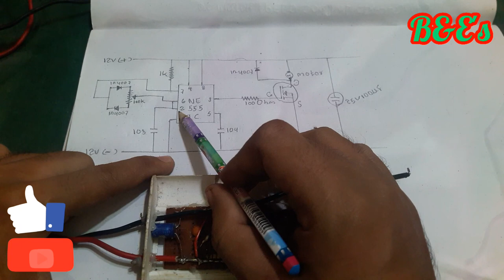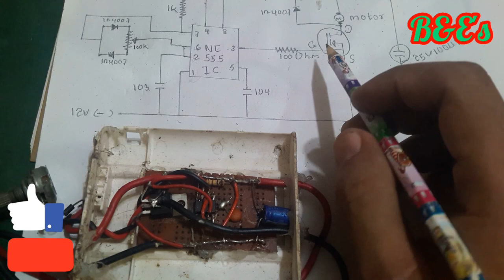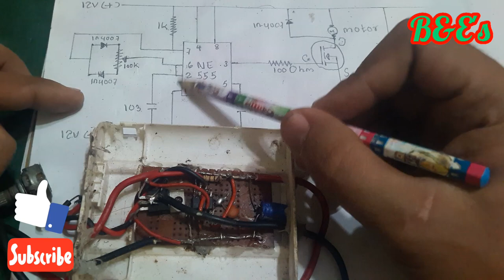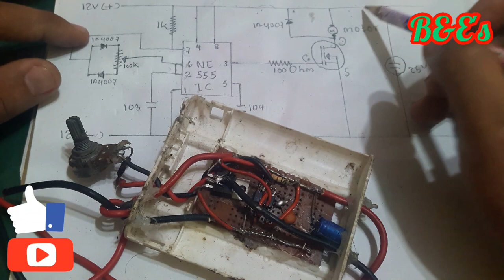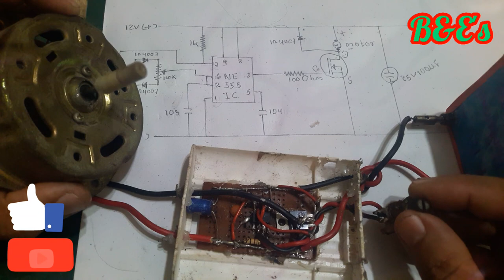​💯♯မော်တာအ​နှေးအမြန်ပြုလုပ်နည်း|How to make Dc motor Speed control circuit with ne555ic/amazing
ဒီဗီဒီယို​လေးမှာ​တော့Ne555ic ကိုအသုံးပြုထားပီး​မော်တာအ​နှေးအမြန်ပြုလုပ်နည်း​လေးကိုတင်ဆက်​ပေးထားခြင်းဖြစ်ပါတယ်။
ပါဝင်တဲ့ပစ္စည်း​လေး​တွေက​တော့-
Ne555ic,irfz44n,mosfet,100k volume control,25v 100uf capacitor,1k resistor,103,104,1n4007 diode,dc motorတို့ပဲဖြစ်ပါတယ်။